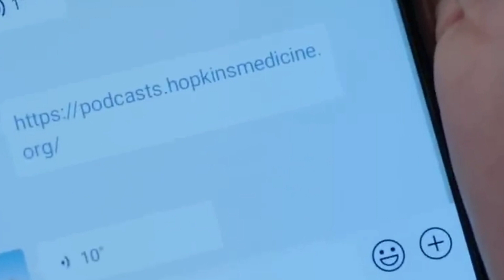You Are My Hero New Chinese Drama In Hindi Dubbed 2021|| You Are My Hero Explain In Hindi (ep-10)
You Are My Hero New Chinese Drama In Hindi Dubbed 2021|| You Are My Hero Explain In Hindi (ep-9) ||

You Are My Hero New Chinese Drama In Hindi Dubbed 2021|| You Are My Hero Explain In Hindi (ep-8) ||

You Are My Hero New Chinese Drama In Hindi Dubbed 2021|| You Are My Hero Explain In Hindi (ep-7) ||

You Are My Hero New Chinese Drama In Hindi Dubbed 2021|| You Are My Hero Explain In Hindi (ep-6) ||

You Are My Hero New Chinese Drama In Hindi Dubbed 2021|| You Are My Hero Explain In Hindi (ep-5) ||

You Are My Hero New Chinese Drama In Hindi Dubbed 2021|| You Are My Hero Explain In Hindi (ep-4) ||

You Are My Hero New Chinese Drama In Hindi Dubbed 2021|| You Are My Hero Explain In Hindi (ep-3) ||

You Are My Hero New Chinese Drama In Hindi Dubbed 2021|| You Are My Hero Explain In Hindi (ep-2) ||

You Are My Hero New Chinese Drama In Hindi Dubbed 2021|| You Are My Hero Explain In Hindi (ep-1) ||

▶️Story Line
➡️The story follows a new resident doctor named Mi Ka (Sandra Ma) and special police elite officer named Xing Ke Lei (Bai Jing Ting), who first meet during a robbery incident. Fate reunites the two again when Mi Ka attends an emergency rescue training organized by the special police team.

A confession and a kiss 20 years in the making can't control himself || Abyss ||

Abyss New Korean Drama In Hindi Dubbed 2021 || Abyss Korean Drama Explain In Hindi (ep-4) ||

▶️Romance With My Boss New Chinese Drama In Hindi Dubbed 2021| Romance With My Boss Explain In Hindi |

▶️The Producers New Korean Drama In Hindi Dubbed 2021 || The Producers Explain In Hindi (ep-1) ||

▶️Abyss

▶️When an ugly face turns into a beautiful face, it will be done by Abyss ||